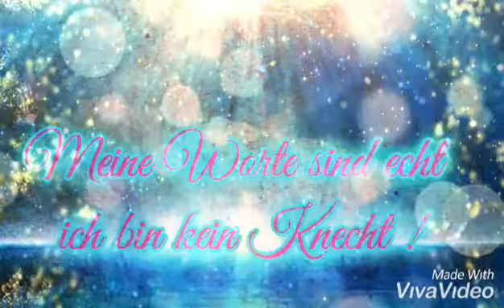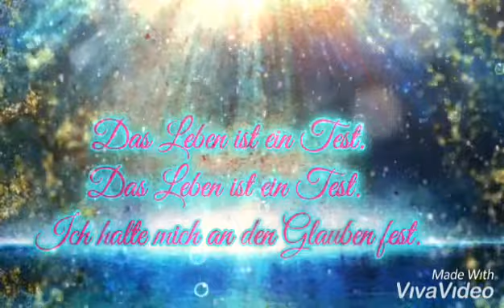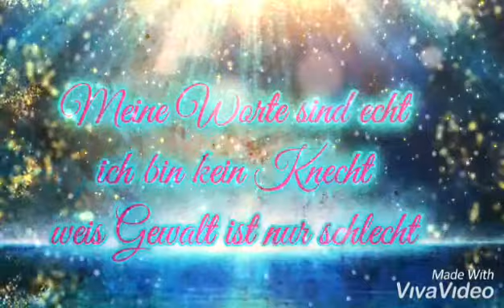Die Hoffnung stirbt zuletzt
Performance  by :SHAKA